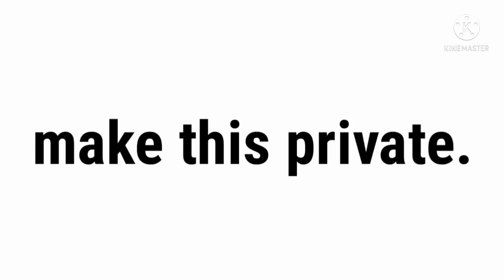Watch this vedio before it's deleted!